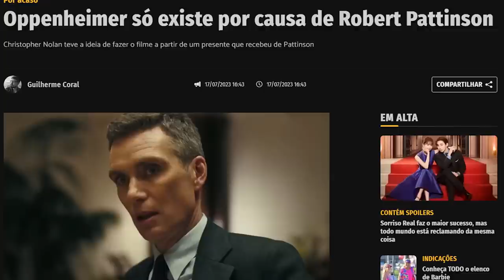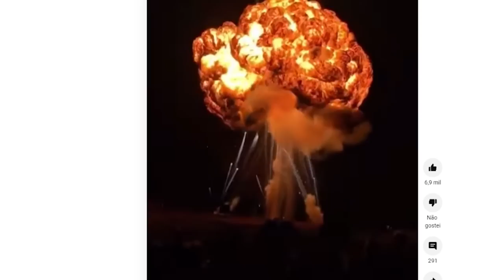CRÍTICA: OPPENHEIMER - MAIS UM FILMAÇO ETERNO DO NOLAN E MELHOR ATÉ AGORA EM 2023 - SEM SPOILERS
Mais um vídeo do canal que agora chega a 18 mil inscritos, agora falando de Oppenheimer, essa obra prima de Nolan que mais uma vez mostra que direção faz diferença na obra, o filme relativamente barato de 100 milhões de dólares já é muito melhor e mais competente que todos os demais blockbusters de 2023, valeu muito a pena, um filme atemporal com muita informação e atuações épicas.